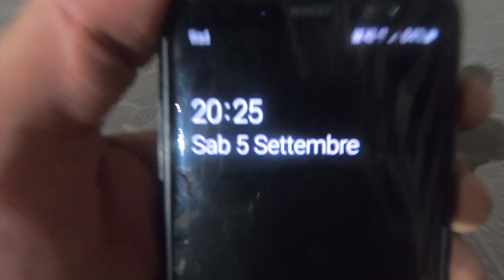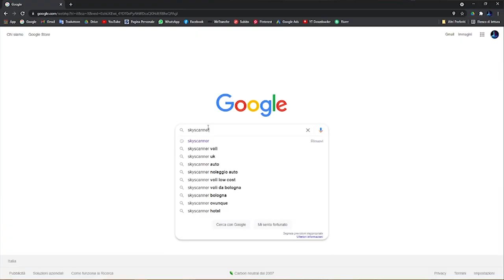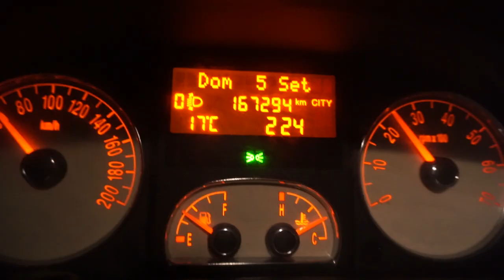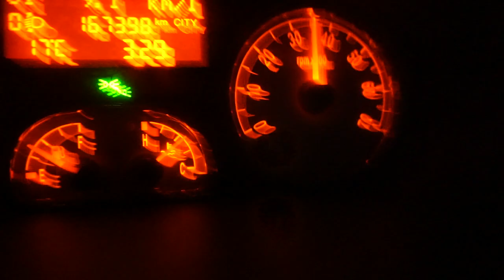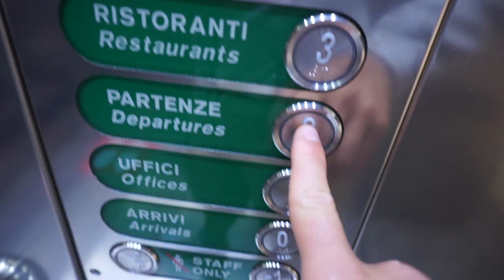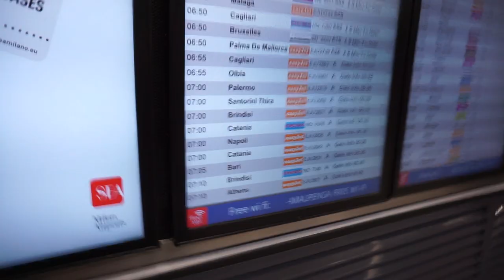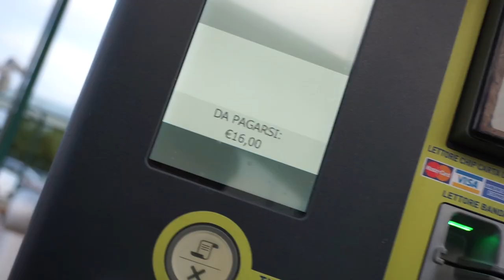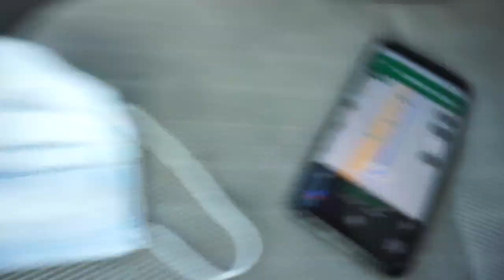Compleanno finito (MOLTO) male +24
24 anni... gia'.
Anche quest'anno sono voluto scappare ma ho avuto qualche problema tecnico.
Questa sfida mi e' rimasta sul groppone, non so quando ma mi rifarò promesso.